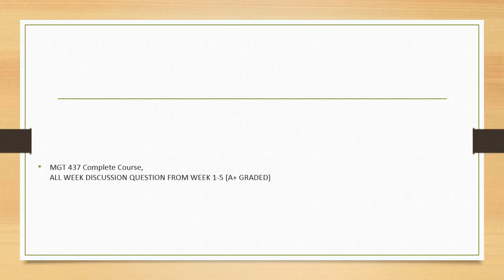MGT 437 COMPLETE COURSE